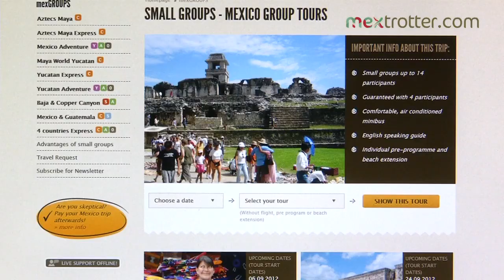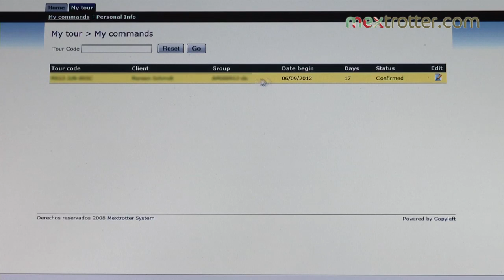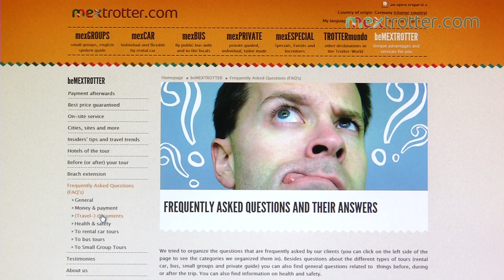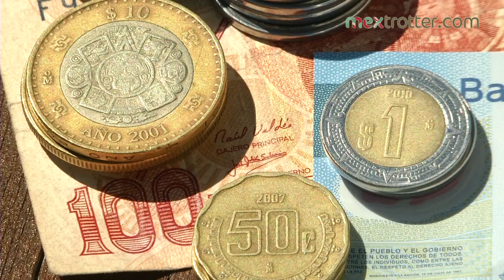Frequently Asked Questions (FAQ's) English